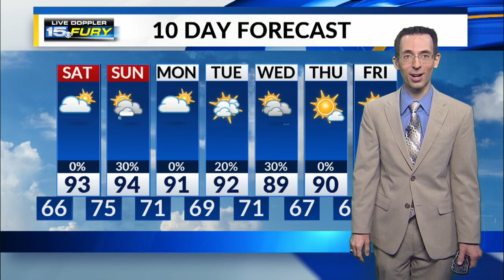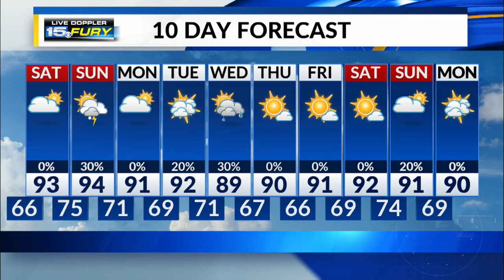Saturday Preview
Hot, humid weekend gets underway